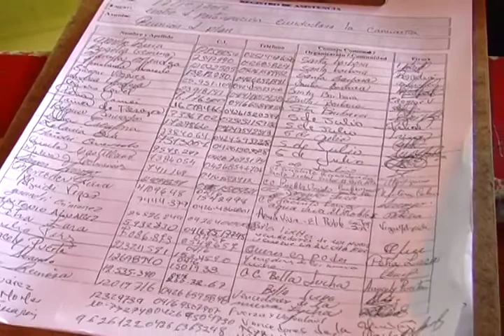Pateando El Barrio: Preparando la batalla de diciembre y Avanza el bacheo en Loma de León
La información de la presente emisión:
Preparando la batalla de diciembre, objetivo de la asamblea realizada en el CPC de la Comuna Socialista Ataroa y Avanza el bacheo en Loma de León en coordinación con los Consejos Comunales